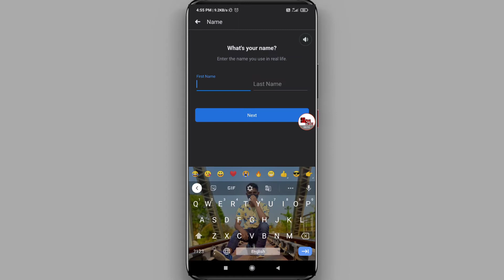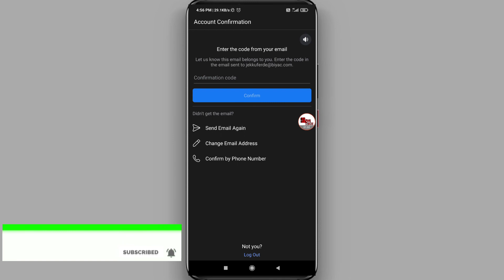How To Create Facebook Account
Hi guys in this video I discussed how to create a Facebook account step by step

Queries Solved:
 new facebok account kaise banaye
 fb account kaise banate hain
 how to create new facebook account in hindi
how to create facebook account without phone number 2021
 how to create facebook account without mobile number
how to create facebook account without email
how to create facebook id in hindi
 how to make facebook id in hindi
 how to make facebook account in mobile how to create a facebook account with mobile number

Videos is only for educational purposes-Copyright Disclaimer under section 107 of the Copyright Act 1976, allowance is made for “fair use” for purposes such as criticism, comment, news reporting, teaching, scholarship, education and research.